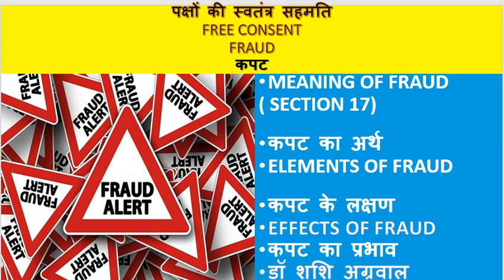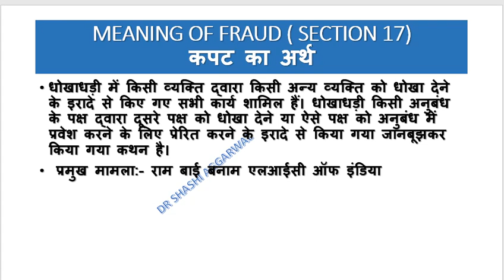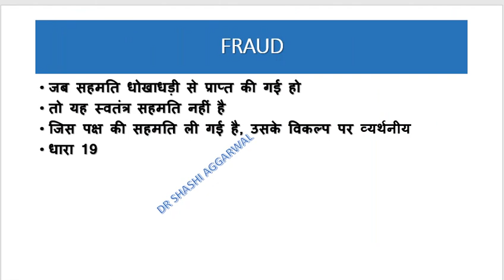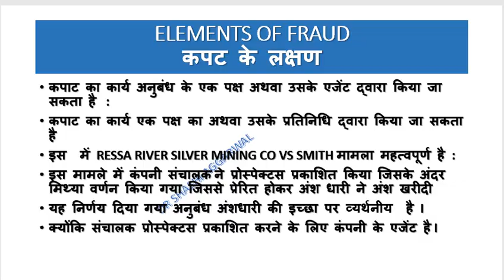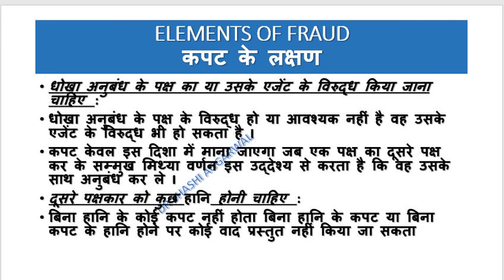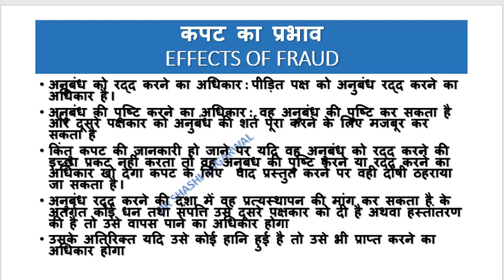FRAUD IN HINDI/ धोखाधड़ी/कपट का अर्थ/ पक्षों की स्वतंत्र सहमति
पक्षों की स्वतंत्र सहमतिFREE CONSENT /FRAUD /कपट
MEANING OF FRAUD
( SECTION 17)
कपट का अर्थ
ELEMENTS OF FRAUD
कपट के लक्षण
EFFECTS OF FRAUD
कपट का प्रभाव

SHASHI AGGARWAL CHANNEL PROVIDES VIDEOS ON ECONOMICS.COMMERCE AND MANAGEMENT SUBJECTS.
LINK FOR TELEGRAM GROUP IT PROVIDE VIDEOS RELATED TO COMMERCE/ECONOMICS AND MANAGEMENT. IT PROVIDES VIDEO IN ENGLISH,HINDI AND PUNJABI.